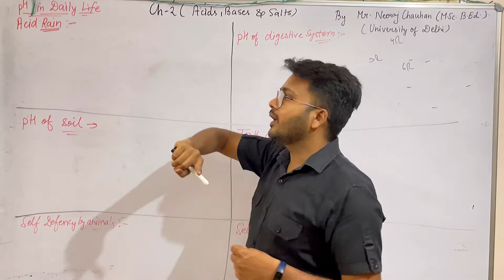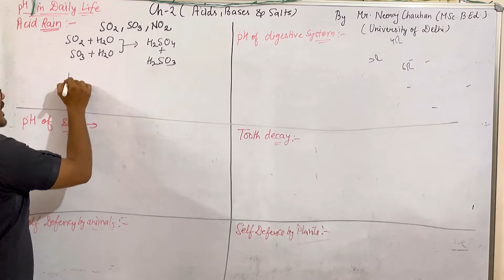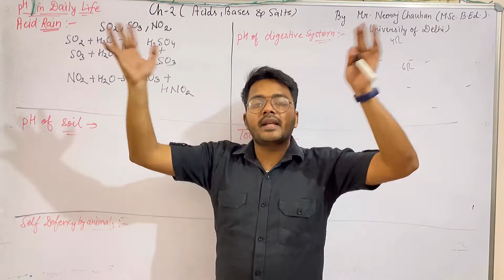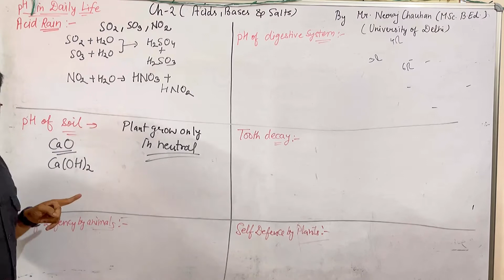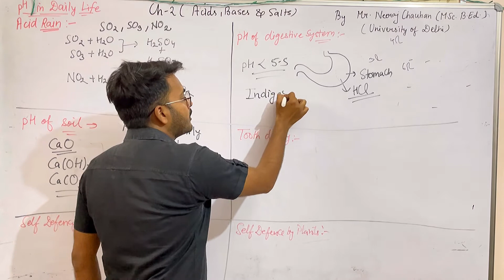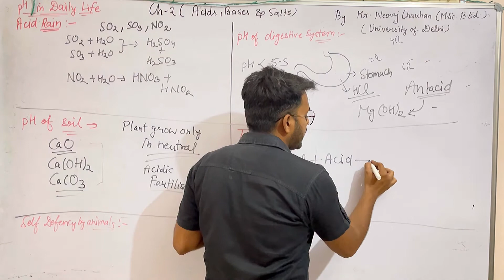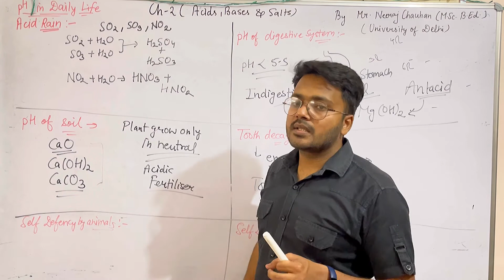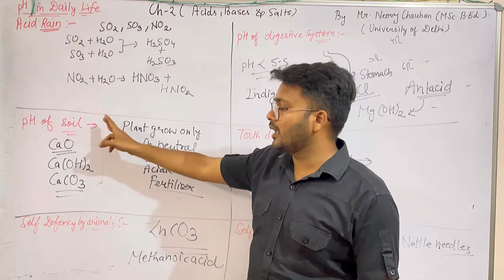Lecture 7 🎯 Acids, Bases and Salts || CLASS 10 Chapter 2 CBSE Chemistry || TARGET 95+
Here, Our Focus Is To Provide Best Quality Education To All Students From India And Across The Globe.

pH is a measure of how acidic/basic water is. The range goes from 0 - 14, with 7 being neutral. pHs of less than 7 indicate acidity, whereas a pH of greater than 7 indicates a base. A pH scale is a tool for measuring acids and bases. The scale ranges from 0-14: Litmus paper is an indicator used to tell if a substance is an acid or a base. The colour of the paper matches up with the numbers on the pH scale to indicate what kind of substance is being tested. For example, Vinegar is an acid and measures 2.4 on the pH scale.

A healthy pH balance plays a significant role in your overall well being, and doctors and scientists usually agree on this. The pH level, or possible level of hydrogen, in your body is determined by the food and type of drink you consume. The pH is the concentration of the hydrogen ions. This calculation is based on a 0 to 14 scale.

Chapter 2 Acids, Bases and Salts || CLASS 10 CBSE || TARGET 95+

Introduction-
My self Neeraj Chauhan [B.Sc.(H) Chemistry University of Delhi, M.Sc. B.Ed. CTET 1 & 2] (Post Graduate Chemist) published research paper in international journal of Chemistry during my intern at IIT Roorkee.